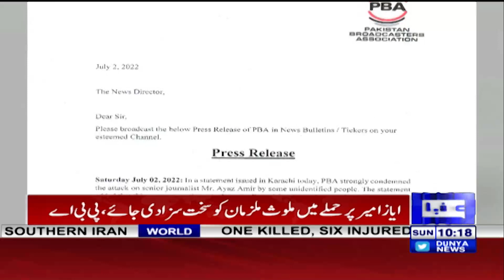Pakistan Broadcasters Association Ki Ayaz Amir Par Hamlay Ki Muzammat | Dunya News